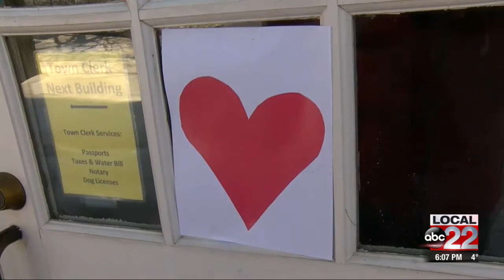Secret Phantom spreads love across the state on Valentine’s Day